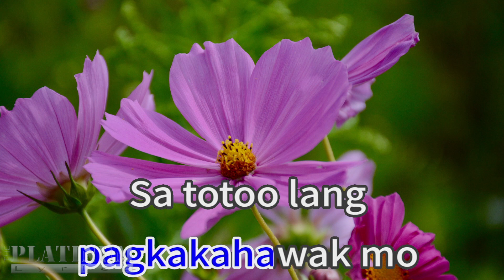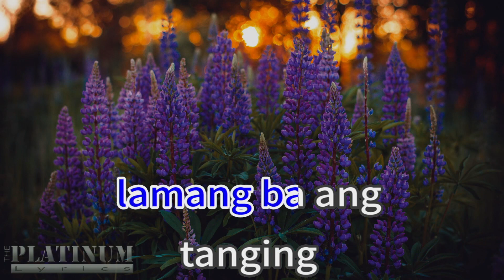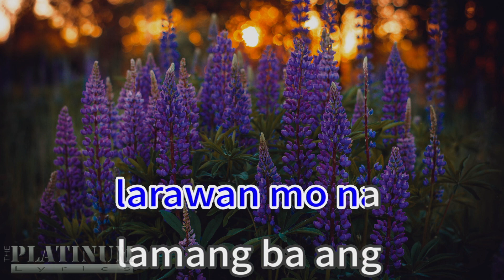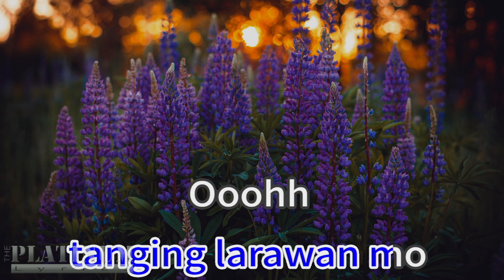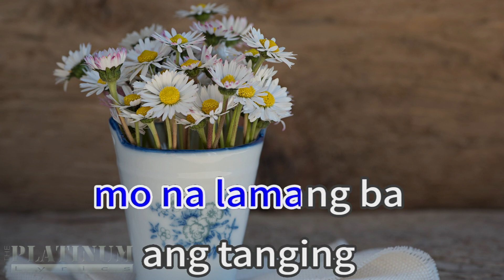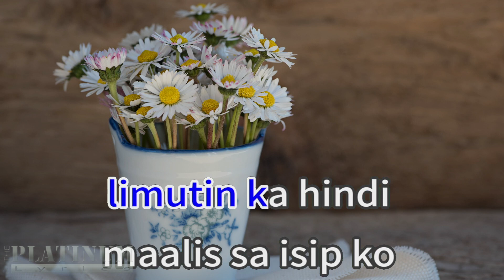Larawan 39144 JRoa and Flow G